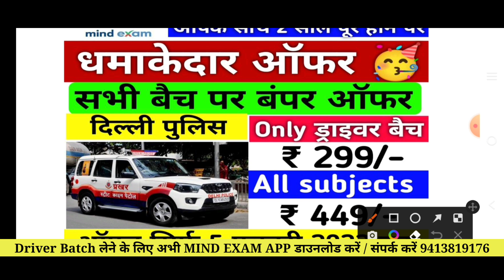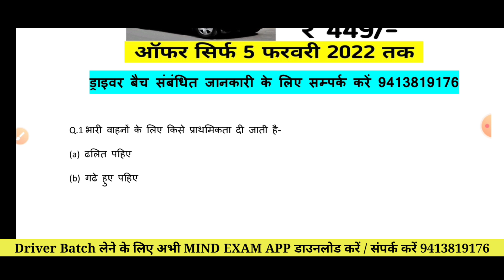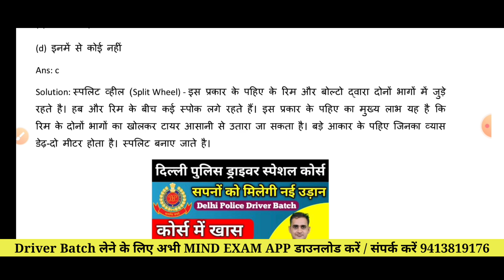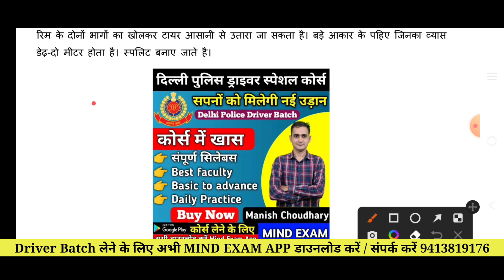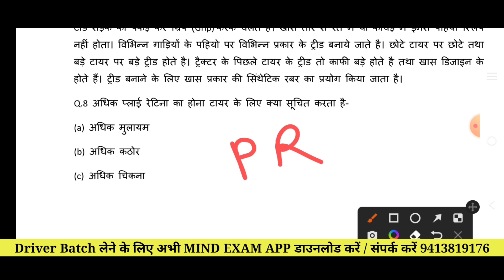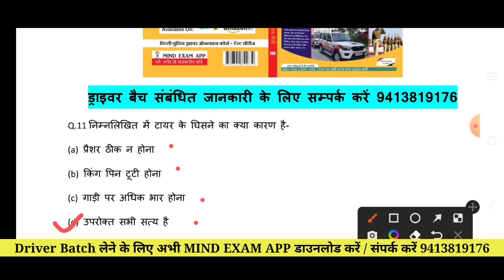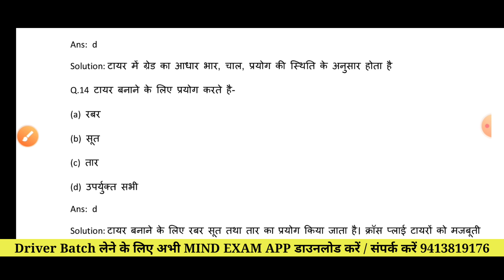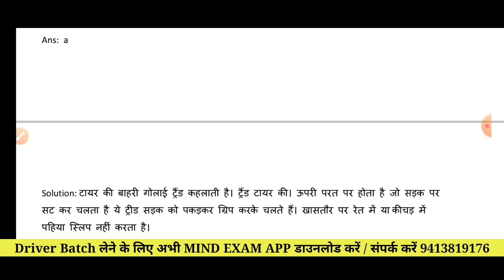Delhi police driver class 17 | delhi police constable driver top 2100 questions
Delhi police driver whatsapp group 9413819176

Delhi police driver vacancy 2022 | Age, Licence, Qualifications,Exam Pattern, best Book,Online class

Best Book For Delhi Police constable Driver Exam 2022

Topic cover:-

delhi police constable driver vacancy